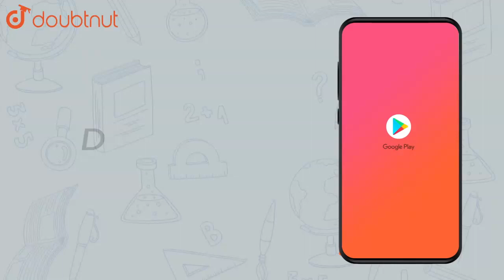If `f(x) = {((sin 5x)/(2x),,x,ne,0),(k,,x,=,0):}` is continuous at x = 0 | Class 12 Maths | Doubtnut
If `f(x) = {((sin 5x)/(2x),,x,ne,0),(k,,x,=,0):}` is continuous at x = 0 then value of k is :

Online Class में Admission लेने के लिए यहाँ click करें :
👉Class 12 | CBSE Boards | English Medium :

👉 Have Any Query? Ask Us.